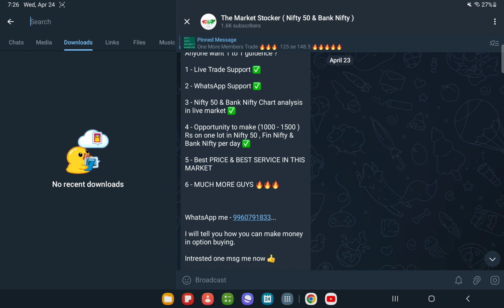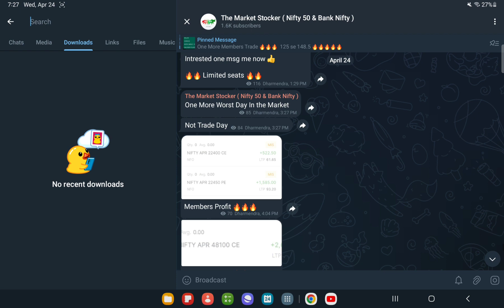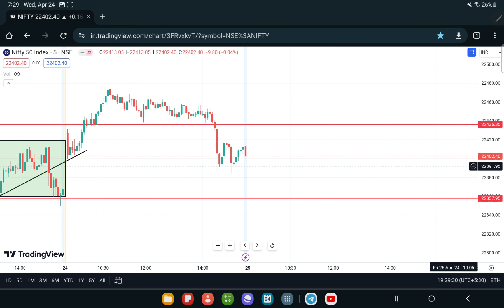NIFTY 50 PREDICTION FOR TOMORROW , 25th APRIL 2024 || NIFTY 50 ANALYSIS FOR TOMORROW ? War IMPACT ?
NIFTY 50 PREDICTION FOR TOMORROW , 25th APRIL 2024 || NIFTY 50 ANALYSIS FOR TOMORROW ?

TOPICS COVERED IN THIS VIDEO :

1) NIFTY 50 ANALYSIS FOR 22nd APRIL 2024
2) BANKNIFTY ANALYSIS FOR  22nd APRIL 2024
3) NIFTY AND BANKNIFTY CHART ANALYSIS FOR  22nd  APRIL 2024

nifty analysis for   15th APRIL 2024
bank nifty analysis for  15th APRIL 2024
bank nifty expiry  15th APRIL 2024
nifty expiry on 15th APRIL 2024
Nifty Forecast
nifty
Nifty Nifty
nifty share price
bank nifty
nifty 50
bank nifty share price
nifty today
nifty tomorrow
nifty analysis
banknifty analysis
nifty prediction
banknifty
nifty
nifty tomorrow
nifty tomorrow
nifty analysis
banknifty analysis
nifty prediction
banknifty
nifty
nifty nifty
nifty live
Tuesday market prediction
2nd APRIL 2024 bank nifty
2nd APRIL 2024 market
2nd APRIL 2024 market analysis
2ndAPRIL 2024 nifty
Tuesday market prediction
bank nifty
Thursday market
nifty
nifty 50
nifty 50 tomorrow prediction
nifty analysis